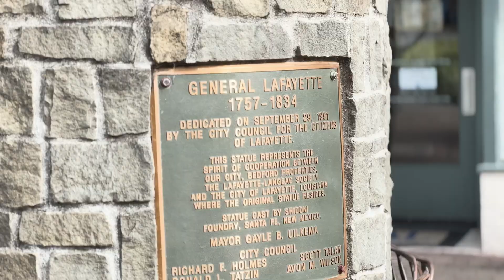There's More in Lafayette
Lafayette, California, is a place to shop, food to savor, places to play, and trails to stroll. A perfect place with natural beauty and connecting. Gather and Connect in Lafayette.